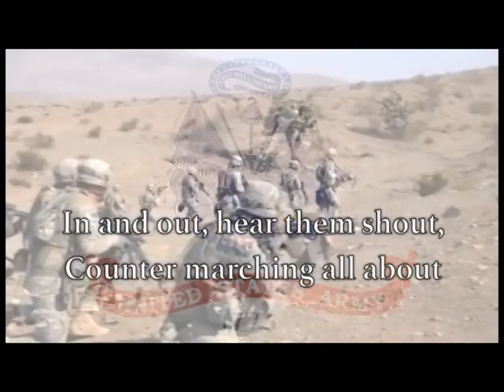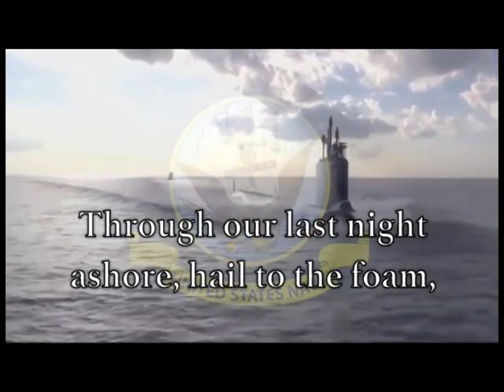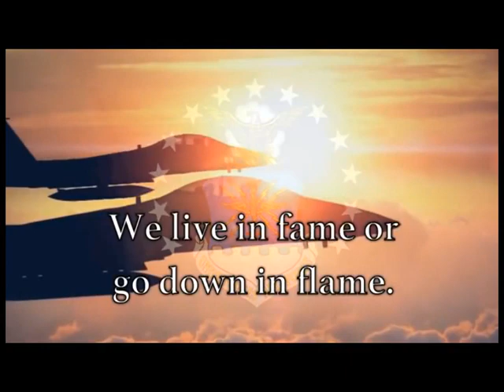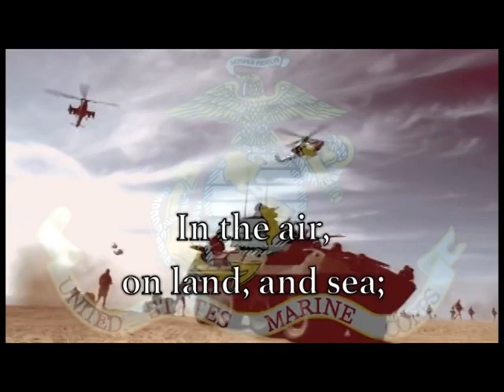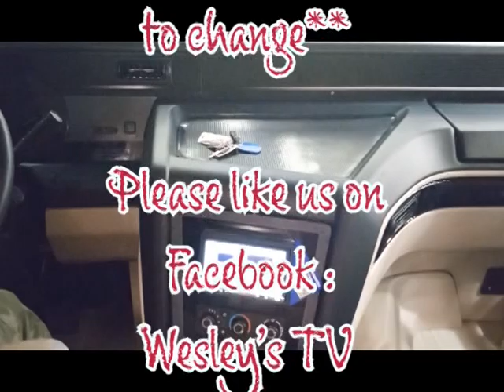Wesley's TV On The Road 2023 Fort Wayne Memorial Day Parade (Sunday 2:59AM)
Please join us on Sunday June 11,2023 at 3:00am  for Wesley's TV on The Road 2023 Fort Wayne Memorial Day Parade Wesley, Rose and Debbra went to the Fort Wayne Memorial Day Parade and watched the parade and we also had a lemonade stand at the Parade as well.